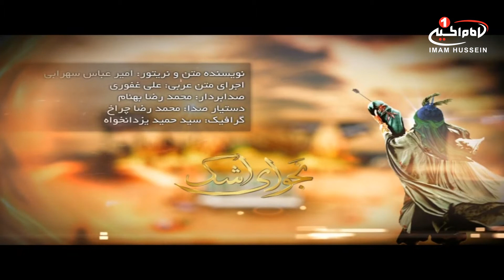نجوای اشک (6): فرازهای ادبی زیارت عاشورا، علی غفوری، استودیو محسنیه، 1432ق